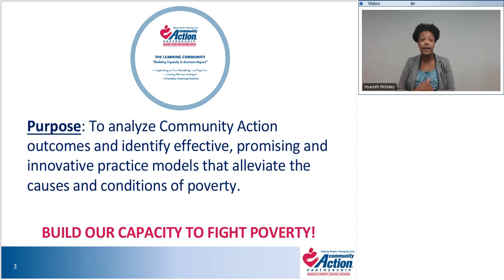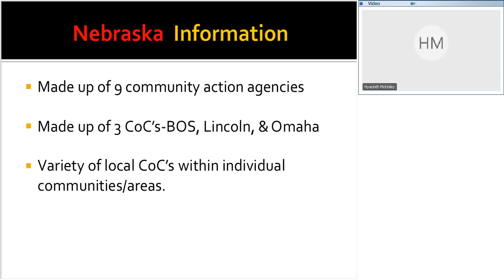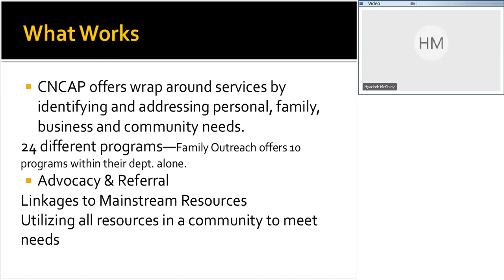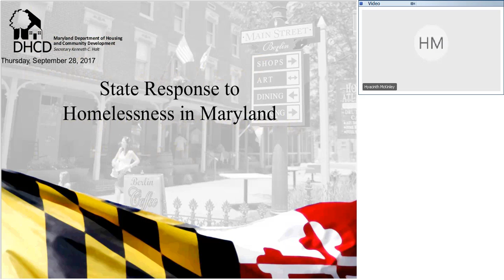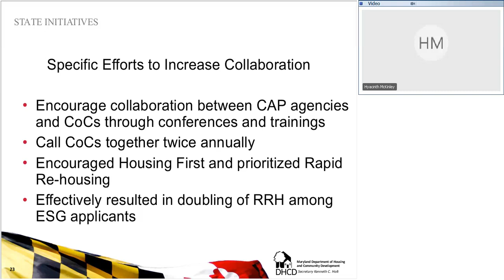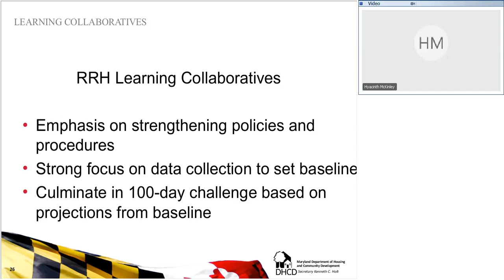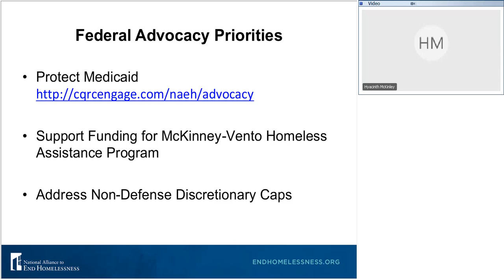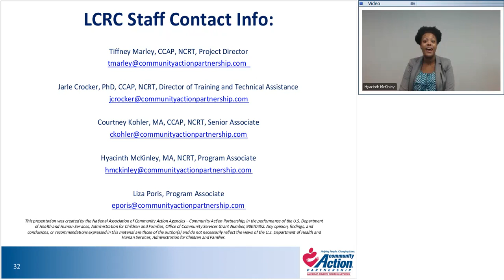Wrapping Up & Looking Forward Community Action Agencies Ending Homelessness Statewide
Nebraska has made significant progress in ending veteran homelessness and, between 2011 and 2016, reduced family homelessness by 35 percent. A new initiative in Maryland will reduce homelessness through improving and expanding rapid re-housing capacity statewide. This webinar will explore initiatives to end homelessness in both states and the role of Community Action Agencies. This final installment of the Decreasing Family Homelessness Learning Collaborative Webinar Series will also briefly recap content covered over the Webinar Series and explore what is next: how to expand the role Community Action Agencies are playing in state-level efforts to end homelessness.